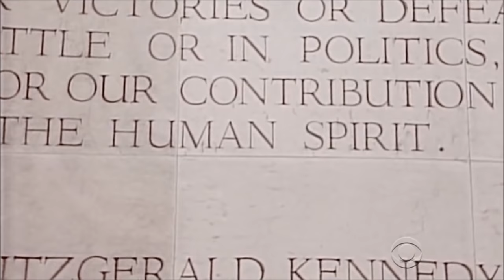THE KENNEDY CENTER HONORS TRIBUTE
Tribute: Stevie Wonder /Chuck Berry /Quincy Jones/Paul Simon
James Brown /Elton John /Tina Turner.
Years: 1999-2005